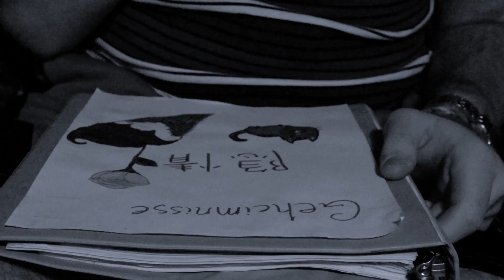(Run.)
A short by Wayne Schmitt.

Produced by: Von Williams
Original Music by: Wayne Schmitt

The Dreamer - Taylor Johnston
The Husher - Madelyn Johnston
The Runner - Linda Cruz
The Dancer - Von Williams
The Brother - Wayne Schmitt